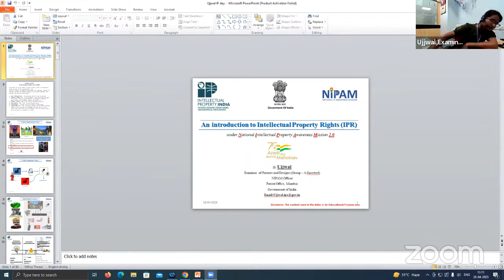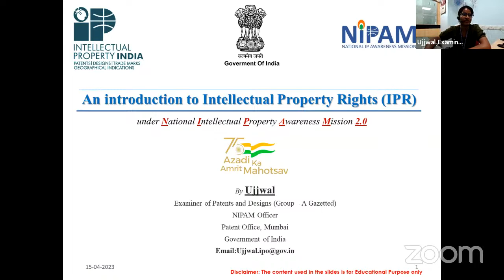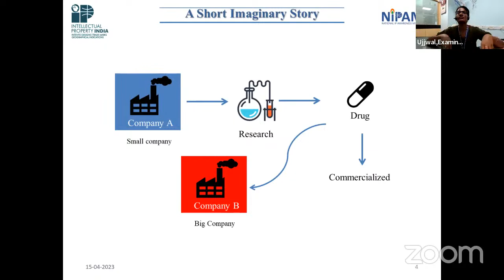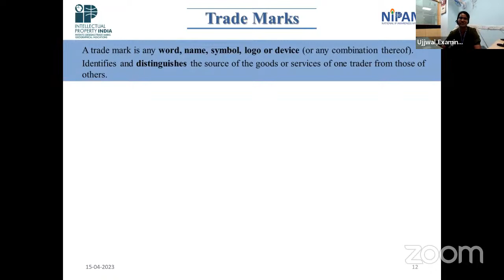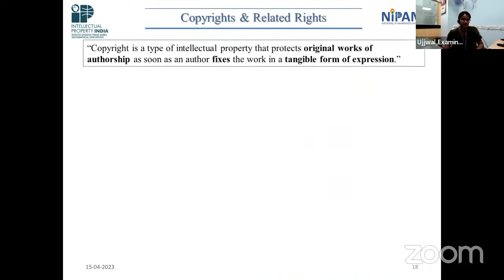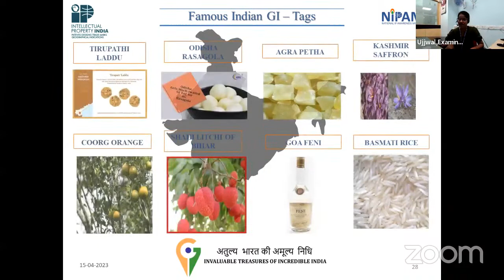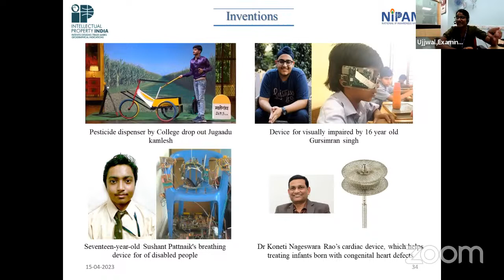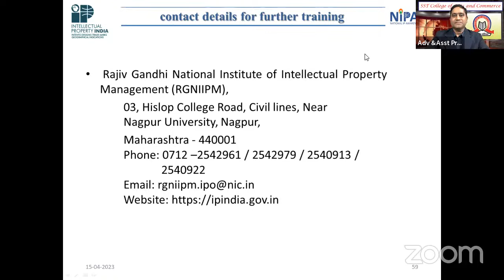“IPR Awareness”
on World Intellectual Property Rights Day
Resource Person
Ms. Ujjwal Jaipal Singh - Examiner of Patents and Designs, Dept of Industry and Internal Trade, Ministry of Commerce and Industry Government of India

Schedule

26th April 2023

⏰ 11:00 AM – 12:00 PM